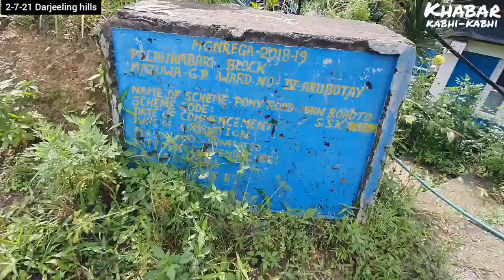Around 36 families were evacuated from the Arubotay landslide site area. In Darjeeling hills.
Khabar kabhi-kabhi